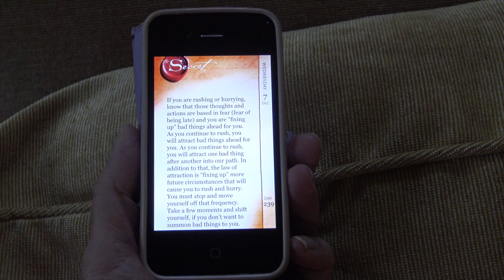3 Tips to Enjoy the Holidays Without Losing Your Mind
How do we enjoy the holidays without losing our minds? I've got 3 easy tips! Featuring cameo appearances by Loki the Cat and Odin the Dog.

LINK TO THE ARTICLE MENTIONED IN THE VIDEO:
8 Tips for Staying Balanced This Holiday Season